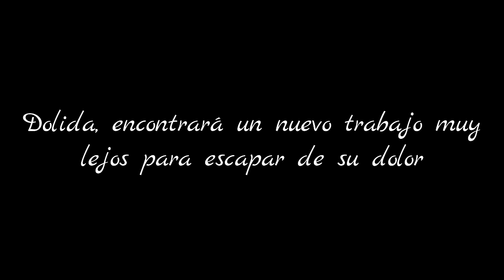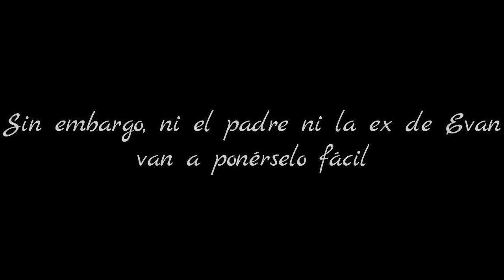Booktrailer: Perderte para volver a encontrarte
El tráiler de una hermosa lectura romántica tan dramática como la que más. Si deseas un libro lleno de romance, drama y amor, aquí está tu próxima lectura. Si lo que buscas es tu booktrailer, puedes comunicarte a: